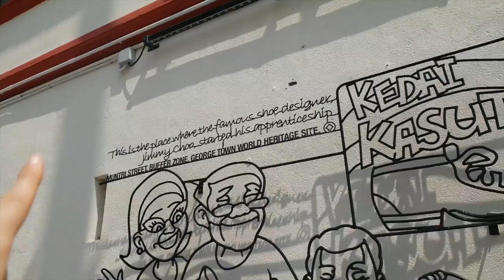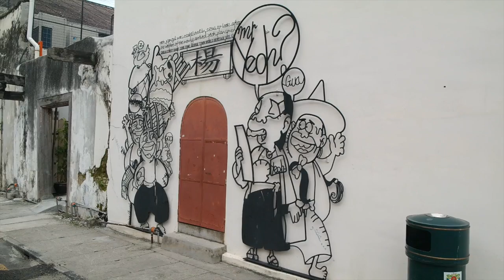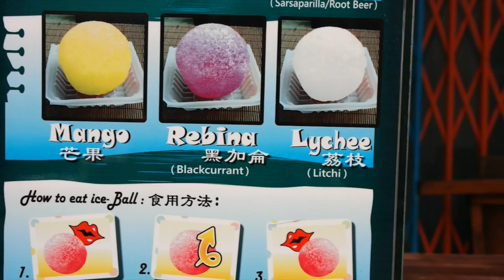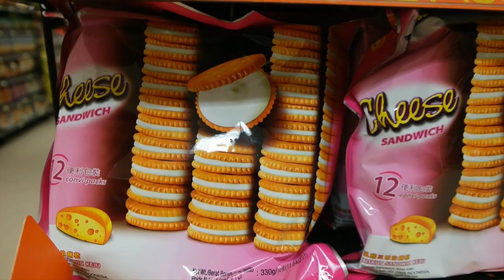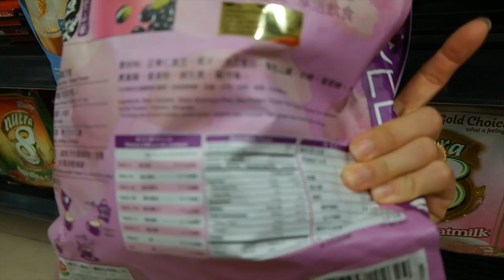MIJN NIEUWE AUTO!? - TRAVEL VLOG 131 MALEISIE | ENTERPRISEME TV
Mijn nieuwe auto! In deze vlog zie je een Volkswagen busje bekleed met vrolijke breisels, ik wou dat dat mijn nieuwe auto was haha. Naast "mijn nieuwe auto" zie je ook mega veel street art in deze vlog voorbij komen. Georgetown is ook heel erg tof, met mega veel lekker eten. Enjoy!